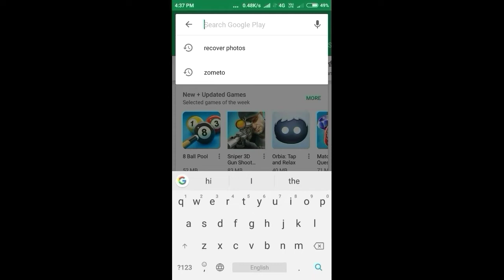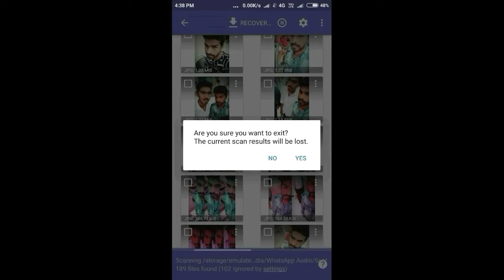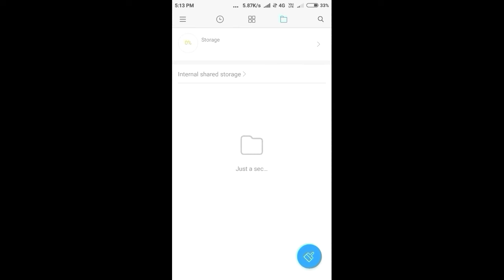Delete photo recover kar satke h is ek AAP se bas AAP video Ko pura dekhiya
Hello Dosto aapke delete photos or bapas laya ja sakta h is app se  AAP photos Ko recover kar sakte h